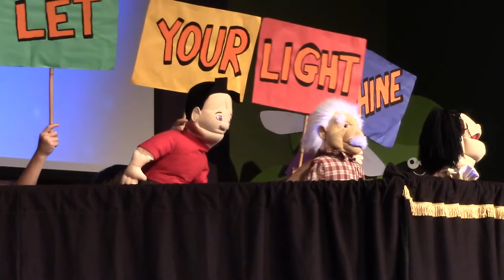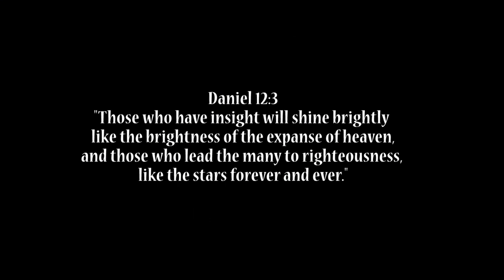First Baptist Academy Naples: 3rd Grade Chapel (Shine)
First Baptist Academy of Naples is PreK - 12th Grade private Christian school.  Throughout the year, each grade among the elementary school will lead a chapel for the other elementary students.  This video is of the 3rd Grade "Shine" chapel.

Our Mission at First Baptist Academy is to develop students with Christian character and a biblical worldview, equipping them for life, learning and leadership.